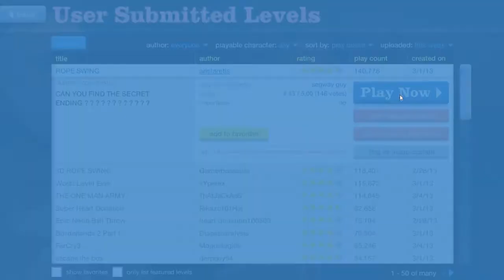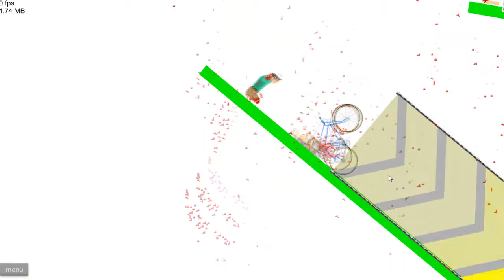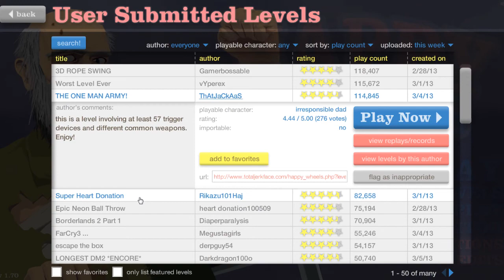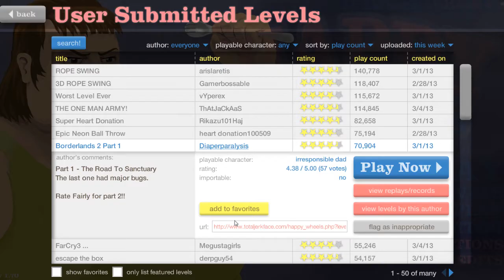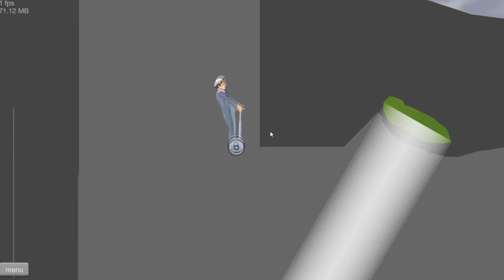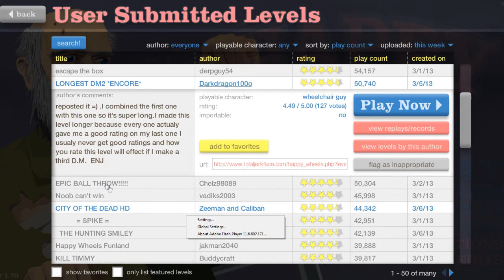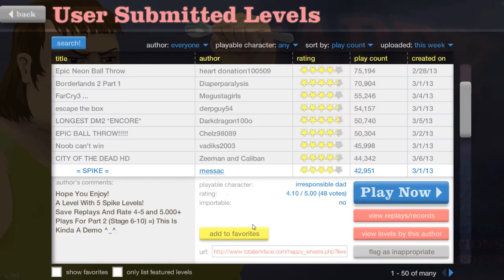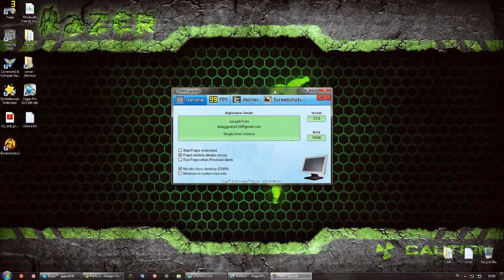DESK SURFING - Happy Wheels Ep.1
Some Happy Wheels episodes :D